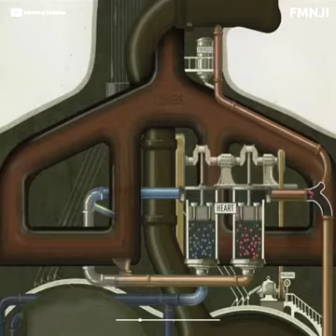See how our body works😨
See how our body works😨 s